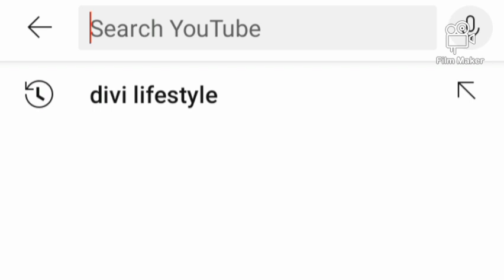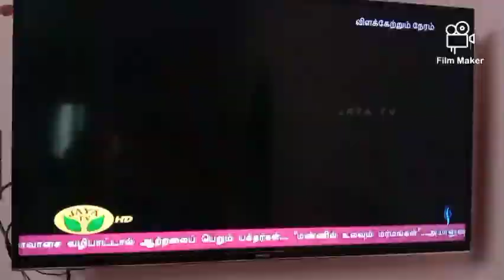Friday vlog/full day routine in Friday/Friday Pooja preparation/Divi Lifestyle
Here simple Friday vlog